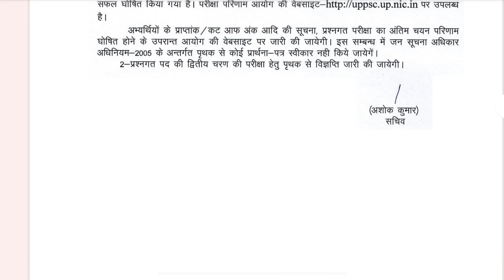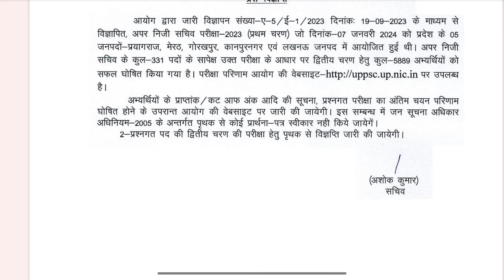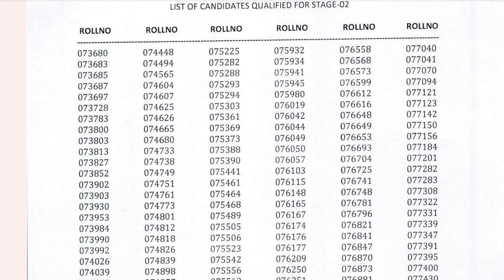uppsc aps pre result out|uppsc aps cut off|uppsc aps 5889 candidate qualified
पहले आप टेलीग्राम ऐप्स को Google play store से डाउनलोड कर ले फिर दिए गए लिंक पर क्लिक करें आप स्वतः ग्रुप में प्रवेश करके नीला बटन दबाकर  सदस्य बन जाएंगे।

धन्यवाद्।

धन्यवाद्।🙏🙏
लिंक

जरूरतमंदों के लिए सहयोग अवश्य करें।

UPI link
anubhavpraksh63@oksbi